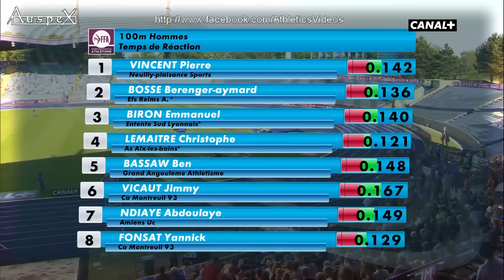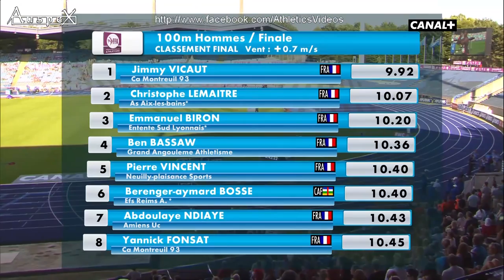Jimmy Vicaut 9.92 (+0.7m/s) final 2015 french championships